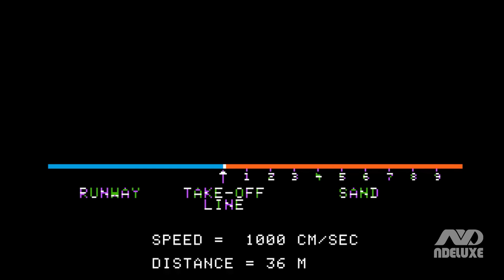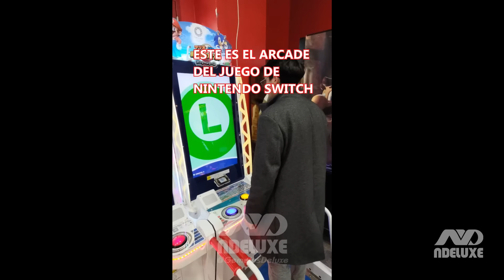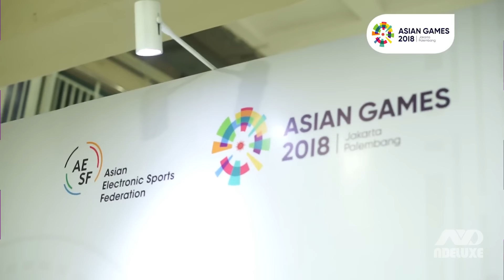CÓMO MURIÓ la saga MARIO y SONIC en los Juegos Olímpicos - ¿Qué pasó con París 2024? | N Deluxe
DESBLOQUEARÁS videos SECRETOS y obtendrás VENTAJAS
La saga de Mario y Sonic en los Juegos Olímpicos llegó a su fin por estas razones.
🫂 PARTNERS OFICIALES DE AVERMEDIA:
EQUIPO DE STREAMING (AVERMEDIA):
👉 Stream Cam: Avermedia Live Streamer Cam PW513
👉 Voz: Live Streamer Mic AM330
👉 Interfaz de audio y streaming: Live Streamer AX310
👉 Capturadora: Live Game Ultra GC553